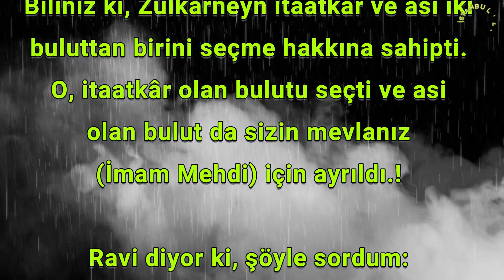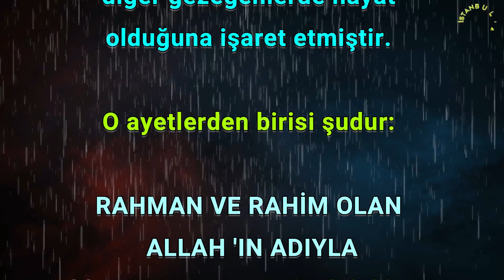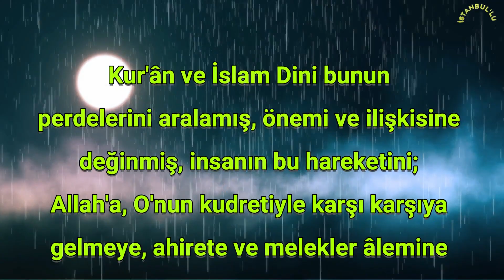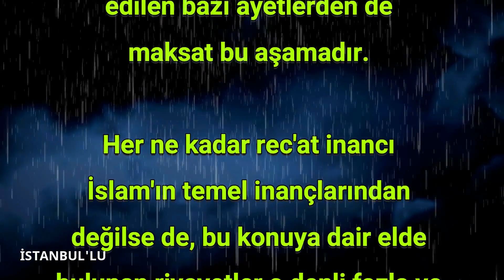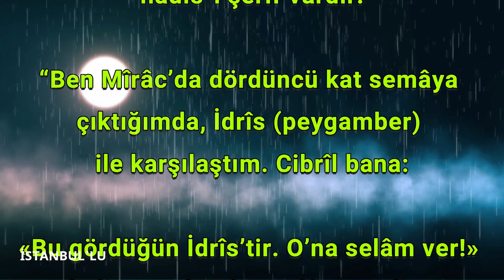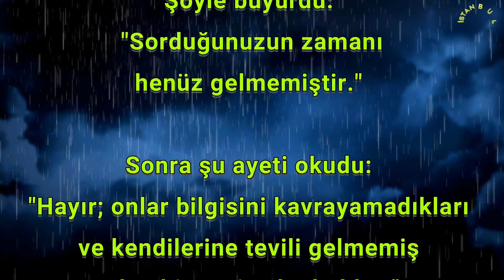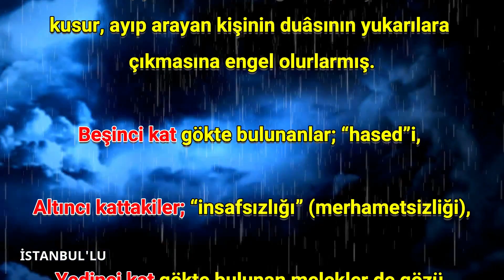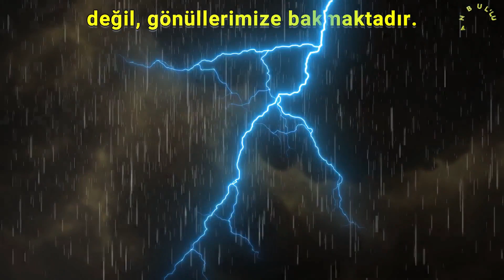MEHDİ (AS)'IN EN SON TEKNOLOJİ ÖZEL UZAY ARACI VE YILDIRIM ŞİMŞEK YÜKLÜ BULUTLARI HÜKMETMESİ 2.Bölüm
Bu rivayetler açık bir şekilde beyan etmektedir ki, İmam
Mehdi (a.s) çeşitli vesilelerden ve özel araçlardan faydalanarak yükseklere gidecek, gökyüzünde ve yıldızların arasında
hareket edecektir. Gök gürültüsü, yıldırım ve şimşek yüklü
bulutlar onun iradesinde olacak, bunlarla yedi (kat) göklerde
ve yeryüzü hariç altı (kat) yerlerde sefer edecektir.
RAHMAN VE RAHİM OLAN ALLAH'IN ADIYLA
ALLAH ALLAH ALLAH ALLAHU EKBER
LÂ İLÂHE İLLALLAH LÂ İLÂHE İLLALLAH LÂ İLÂHE İLLALLAH
istanbullu instagram

BİSMİLLAHİRRAHMANİRRAHİM
65. Allâhümme innâ nes’elüke rahmeten min ındike tehdî bihê rûanê ve tellümü bihê şâ’şenâve tecmeu bihê şemlenê ve teşfiî bihê merîdanê ve tüzekkî bihê ea’mâlenâ ve tülhimünâ bihê rüşdenê
65. Allah’ım biz Senden, öyle bir rahmet diliyoruz ki, onunla korku ve şaşkınlığımızı hayra yönelt, dağınık hâlimizi ve işlerimizi düzene koy,​hastalarımıza şifâ ver, işlerimizi ve vakitlerimizi ha-yırlı ve bereketli kıl ve mükemmelliğe giden yolu bize ilham et.

Hz. Mehdi YouTube Video, istanbullu,
mehdi2023, hz.mehdi tv istanbullu videolari, ,
mehdi2022 geliyor, istanbullu, zikir,
mehdi kasım 2022, HZ.MEHDİ TV, Istanbullu Live Stream HZ.MEHDI TV, mehdi,
yemanias mehdias ramazan kadir gecesi nida sesi,hz mehdi zuhuru aşure ayı
hz.mehdi tv canlı yayın, ilim, istanbullu hz mehdi tv,
hz mehdi zuhuru ramazan 2022, balık burcu çağı, kova burcu çağı